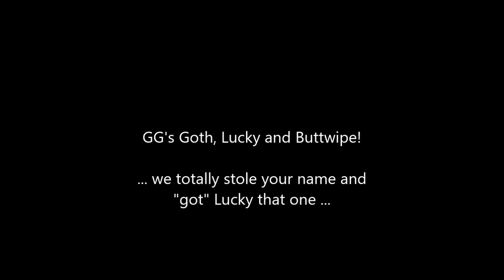Trials of Osiris vs Gothalion, Lucky & Buttwipe streamers